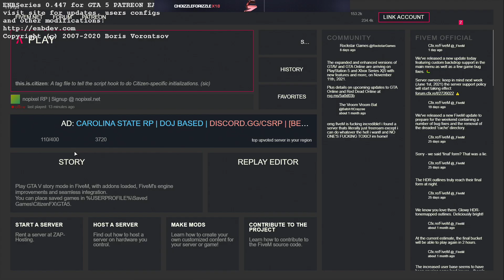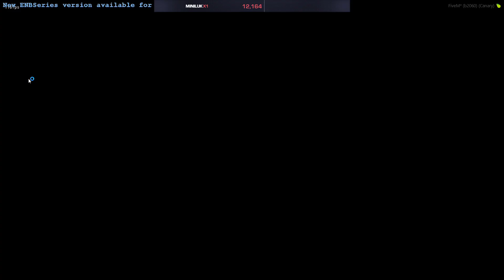Conan to start being around 3 times a week at least